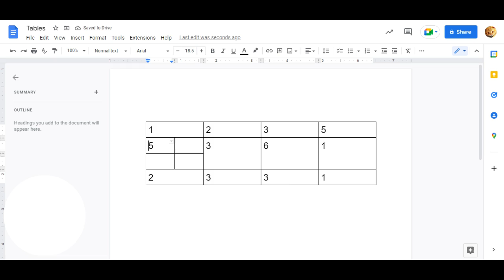Split Cell in Tables (Google Docs)